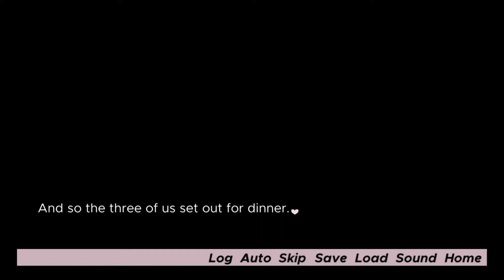7. MY LOVE FOR YOU IS EVERMORE: MINORU'S ROUTE - MINORU BOWS DOWN TO MAPLE THE QUEEN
feat: my queen ^-^